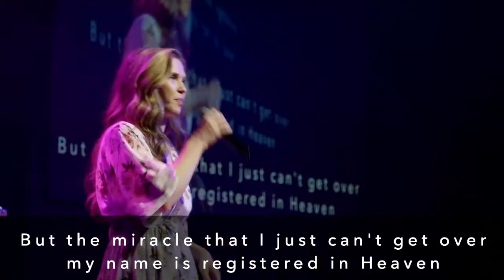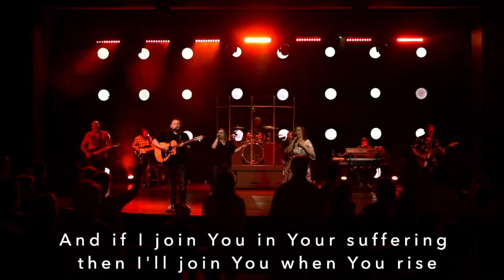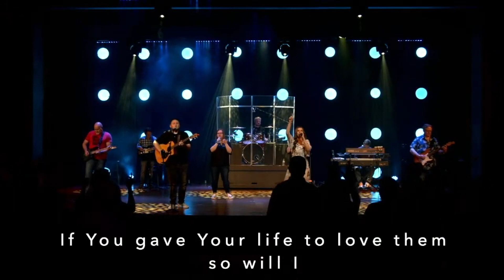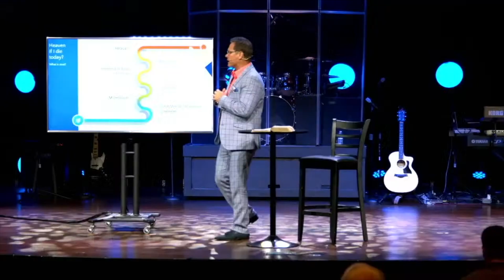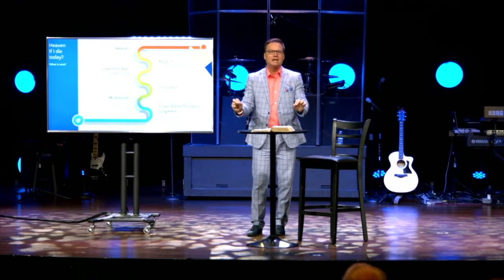Heaven: If I Die Today...